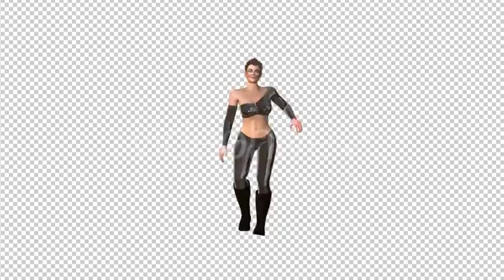Mature Woman Dancing | Motion Graphics - Envato elements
Attributes Length - 0:13, Resolution - 1920 x 1080, File Size - 70MB, Frame Rate - 30 fps, Alpha Channel - Yes, Looped - Yes

 1980s,1990s,america,boogie,dance,dancer,funny,mature,party,salsa,swing,uniform,woman